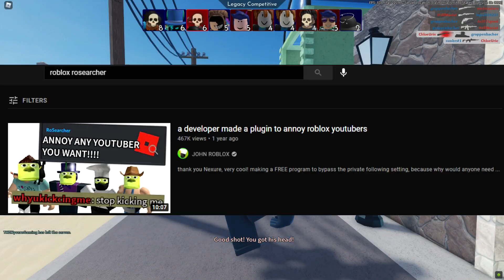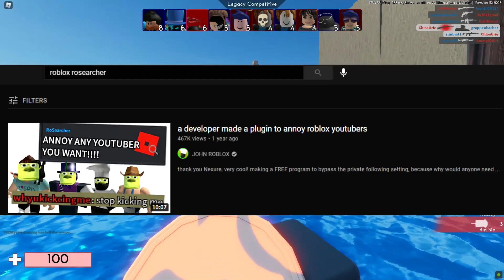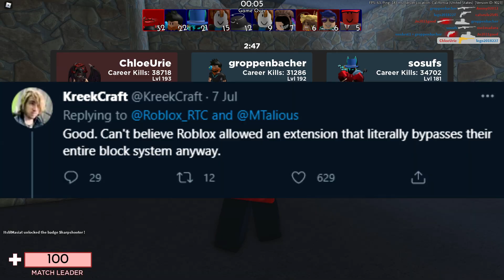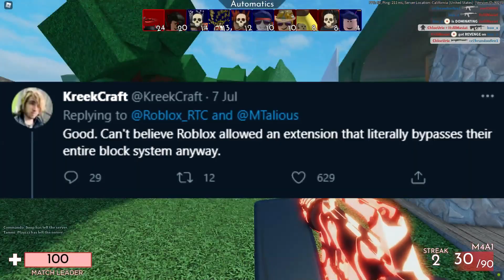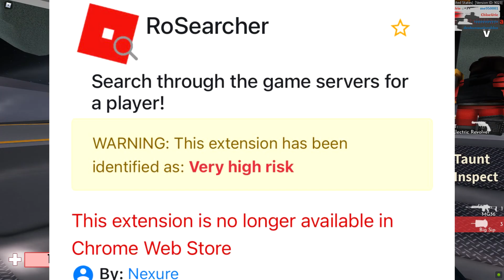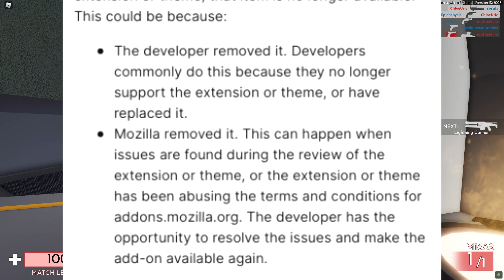roblox rosearcher plugin got removed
Every Roblox YouTuber hated this extension... and now it's gone forever.
OPEN! IMPORTANT!